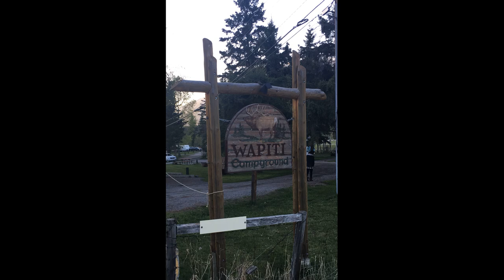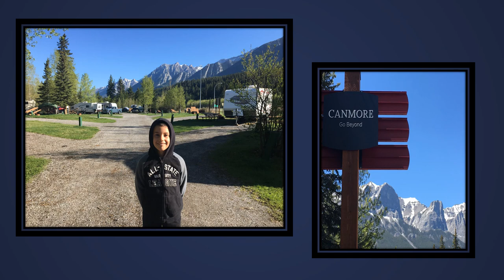Wapiti Campground Canmore | Legacy Trail | Canadian Rockies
This week TMPGaming went camping into the amazing Canadian Rocky Mountains.

We stayed at the Wapiti Campground in Canmore. Really lovely little campsite. Only downside is that its so close to the main highway, however you do get used to it and you forget its there after a day LOL However, Canmore itself more than makes up for it. The views are just spectacular!  We were able to check out Canmore, Kananaskis, Spray Lakes and the surrounding area. WoW!

Fantastic place to go! Make sure you add this to your list of where to go :)